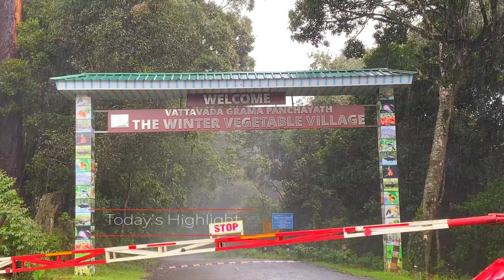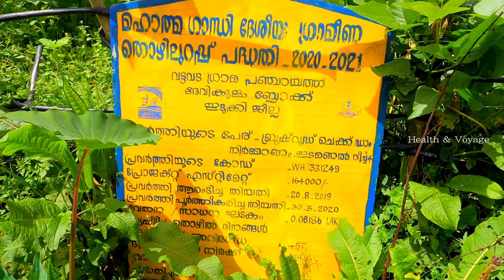The only place | വട്ടവട | Munnar |Nature paradise | Must visit place in Munnar Vattavada.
THE ONLY PLACE" Vattavada...a very nice place to be with your family...the serene beauty of western ghats. the fruit basin of kerala. take a trip on a fine friday evening ...sit back and enjoy the chilling nature and greenery.

Vattavada Munnar | വട്ടവട | Strawberry Fields | Sunflower Fields

Vattavada in Idukki, Located about 45 km east of Munnar is the serene village of Vattavada. An ideal place for trekking. Vattavada, however, is known for its vegetables. These terraced slopes and valleys contain some of the finest crops and produce in all of Kerala. Situated 6500 ft above sea level, people visit this destination in large numbers. A trek to here can get you to other tourist favourite like Kodaikanal, Top Station, Mattupetty, Kanthaloor and Meesapulimala.

Munnar Top station Trekking
TOP HILL STATION MUNNAR
TOURIST SPOT IN MUNNAR